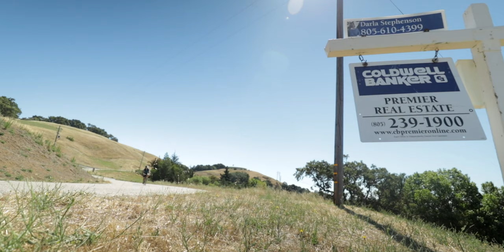Beautiful Blonde and BIG Snake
Beatiful Blonde and BIG Snake with Brian.  Is this really what Triple B stands for?  I think the answer is a resounding HELL YEAH!  Hillary, our beautiful blonde, and Halo, our big snake, are going to take the couch with me today and we're going to talk about some ideas that I think you guys will be into.